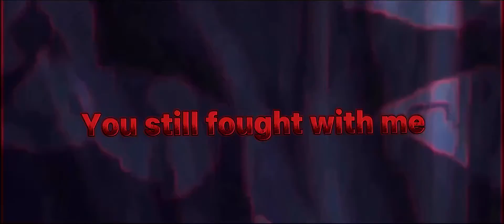Cause I don’t give a f*ck about you (edit) (meliodas)